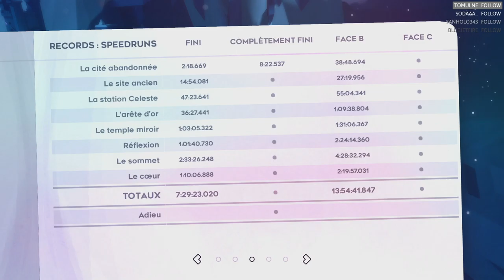27 - La cité abandonnée sauf par les lags Face C